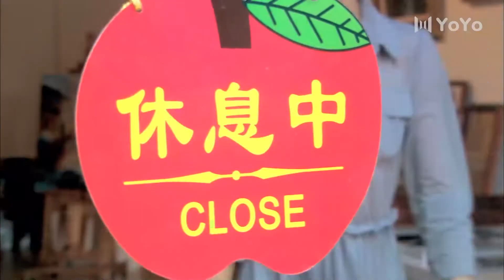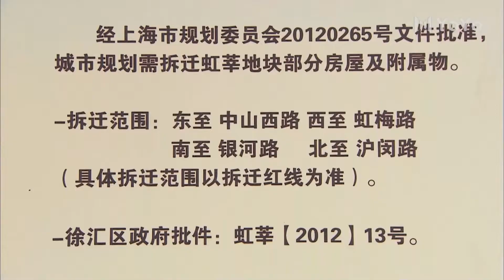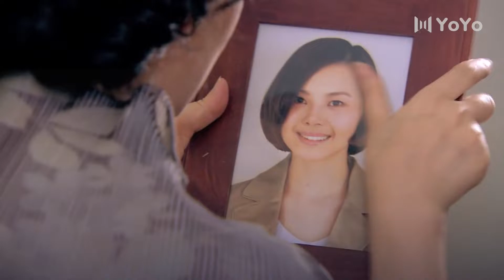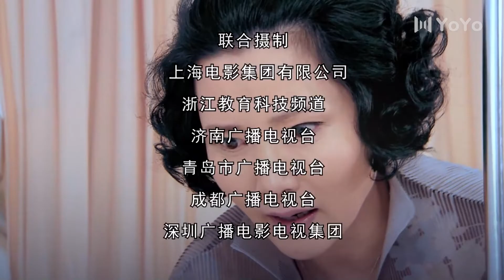【FULL】狼外婆 第29集 | 极品南方岳母麻辣出招儿！大女婿给她买房还捐肾！